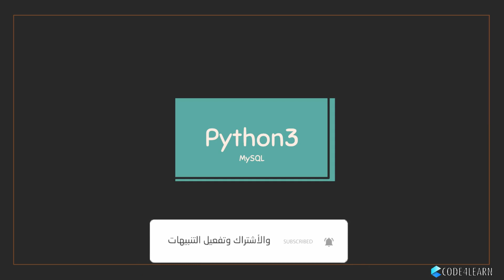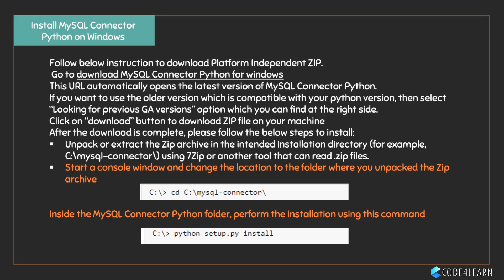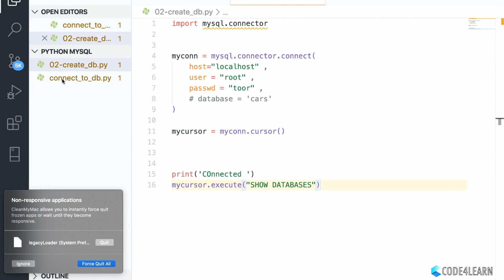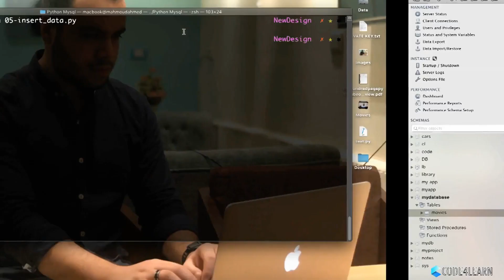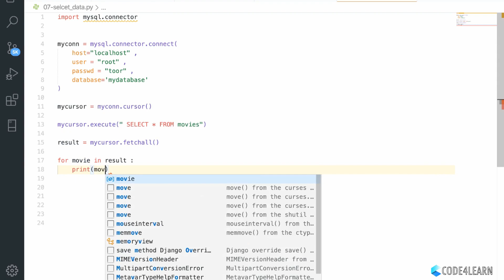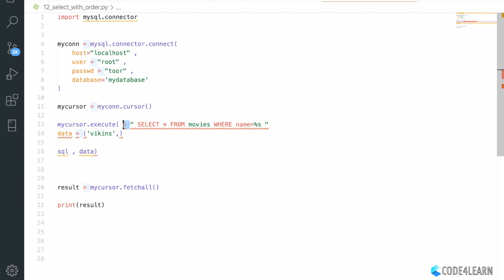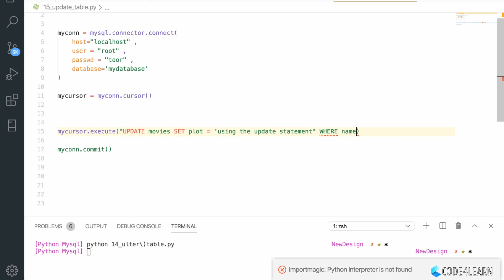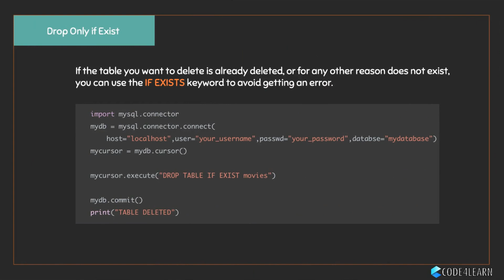كورس كامل للتعامل مع mysql داتابيز ببايثون